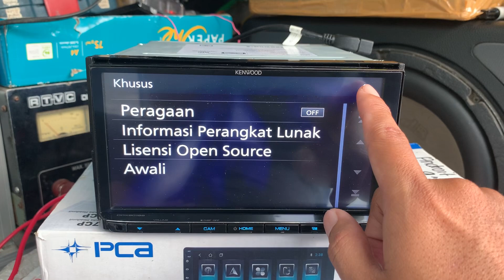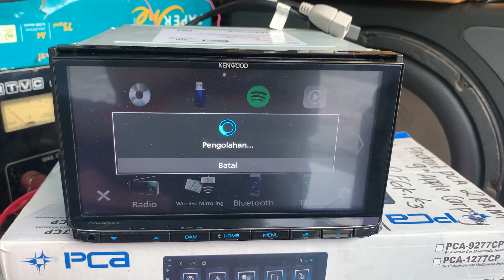Head Unit Kenwood DDX-9019S